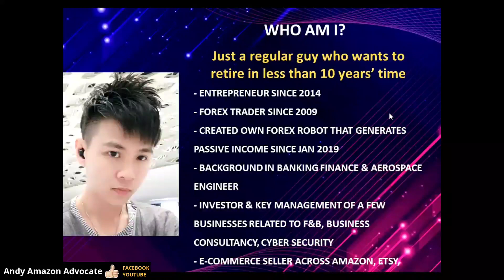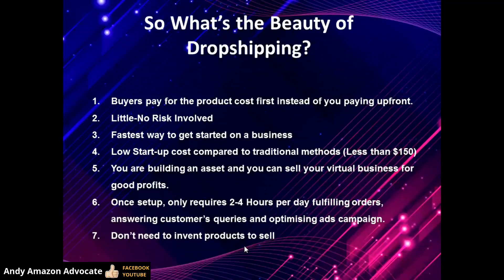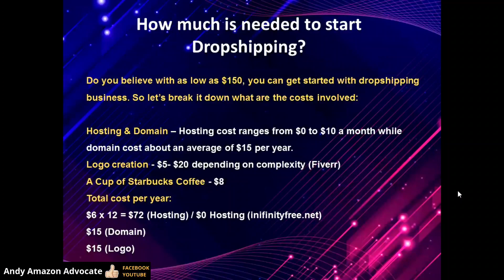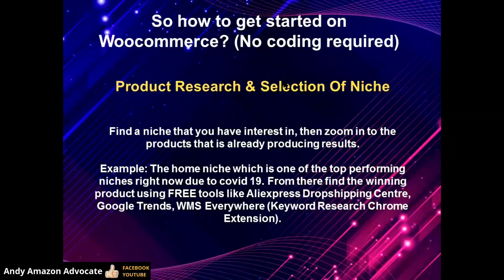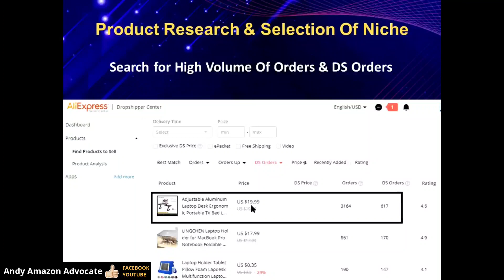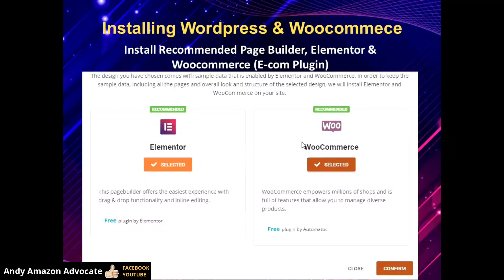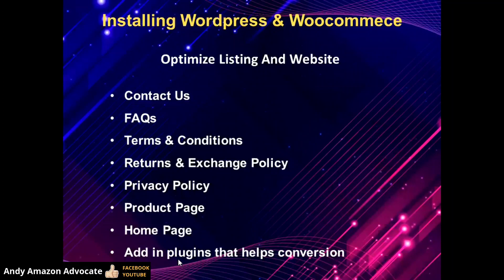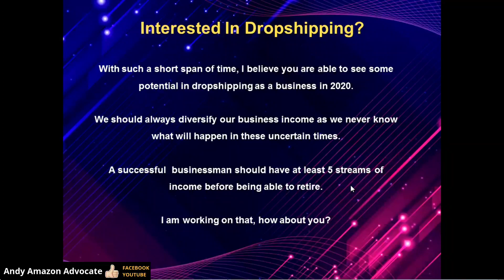EXW 2.0 - How To Use WordPress To Setup Your Ecommerce Store (Dropshipping Method) - Melvin Lim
To find out about the Dropshipping Ecommerce Course (with Google and Facebook Ads) - Sign up for the FREE online 2hours Workshop now!

➡ INTERESTED TO MAKE EXTRA US DOLLAR EVERYDAY WHILE SLEEPING? 要知道如何在睡覺時每天賺額外的美金嗎？

🇸🇬 SINGAPORE 新加坡
FOLLOW

🇹🇼 TAIWAN 台灣
FOLLOW
華語

🇲🇨 INDONESIA 印尼
FOLLOW

🇹🇭 THAILAND 泰國
FOLLOW eCommerce-X

🇵🇭 PHILIPPINES 菲律宾
FOLLOW

🇰🇭 CAMBODIA 柬埔寨
FOLLOW

🌍 ECOMM UNIVERSE
FOLLOW

💰 DROPSHIP 直運
FOLLOW